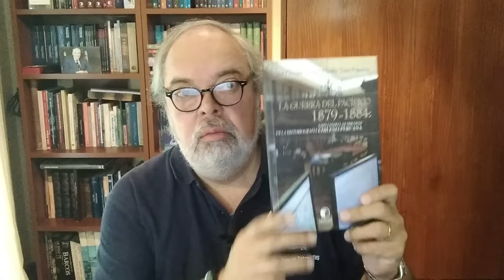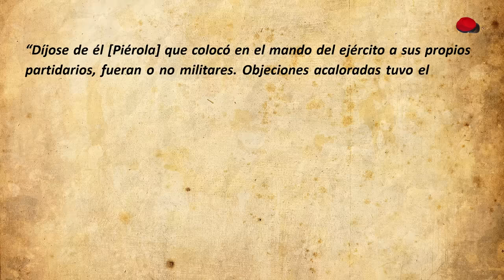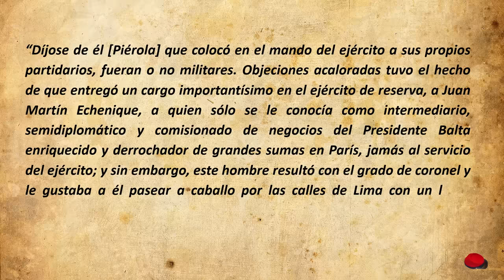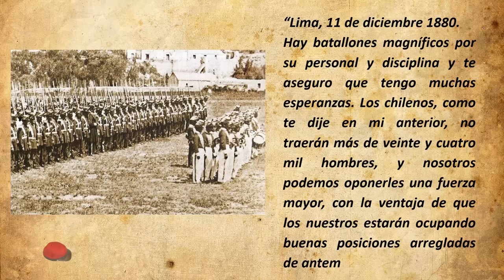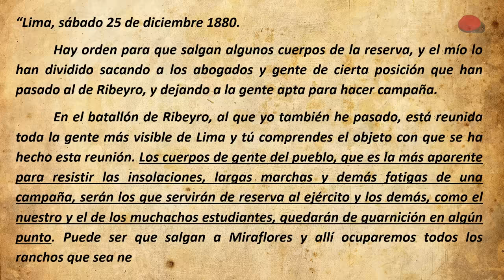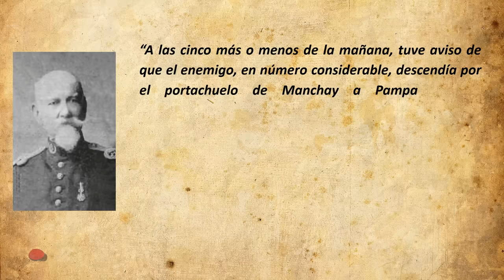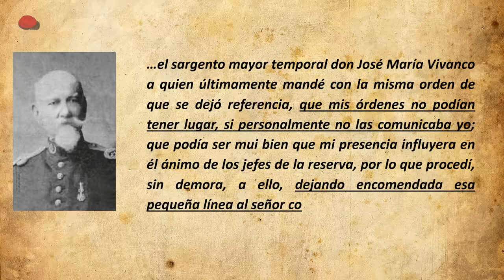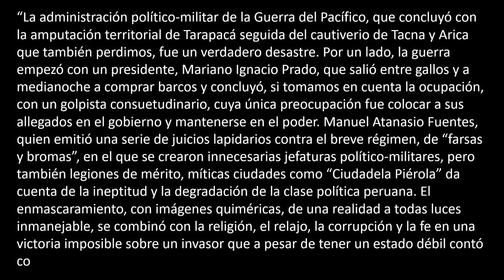¿Una guerra romántica o falta de compromiso?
En este episodio indagamos en la visión de los dirigentes políticos del Perú que vieron la Guerra del Pacifico como si este hecho bélico hubiese sido luchado bajo los códigos de honor de los caballero medievales.
Solo tomé fuentes peruanas para desarrollar el concepto y como dice la historiadora Carmen McEvoy: "El enmascaramiento, con imágenes quiméricas, de una realidad a todas luces inmanejable, se combinó con la religión, el relajo, la corrupción y la fe en una victoria imposible sobre un invasor ..."